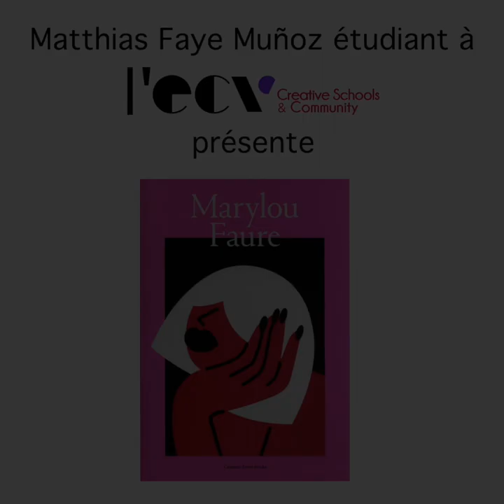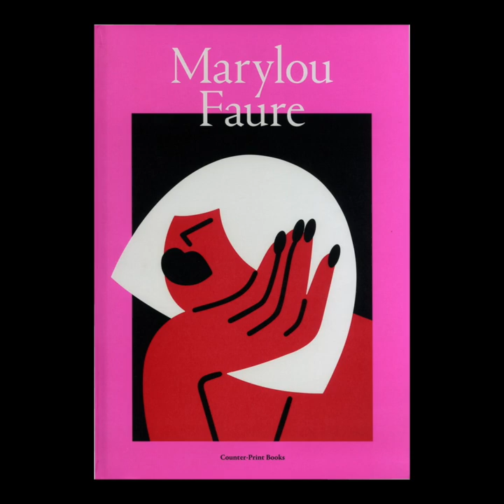L'œil graphique - Marylou Faure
Matthias Faye Muñoz, étudiant à l'ECV Bordeaux, vous présente l'ouvrage "Marylou Faure" aux éditions Counter-Print.

Compte Instagram : @sirfayemunoz